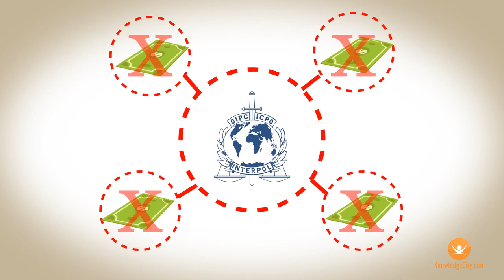Detecting Counterfeits: Counterfeit Currency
Counterfeit currency is the form of fraud. Money is produced without legal sanctions from the country from which the currency originates. Watch it or check out the full course

You should familiarize yourself with your bank's policies and procedures for handling Counterfeit Currency, as well as the lessons in this course for learning how to detect counterfeits.

Course Lessons:
Introduction
Government Monetary Authority
Counterfeit Currency
Traditional Offset Lithography
Intaglio and Typography Printing
The Technology Factor
Digital Printing
Distribution Routes
Images
Specialized Ink
Security Threads and Ribbons
Foil
Serial Numbers
Medium
Windows
Micro-Printing
Counterfeit Detection Pens
Currency Counters
4-way Counterfeit Detectors
Ultra Violet Lights
Compliance
Inspect Currency
Authority to Impound Counterfeit Notes
Documentation and Reporting
Conclusion